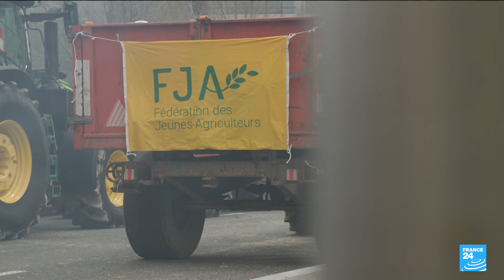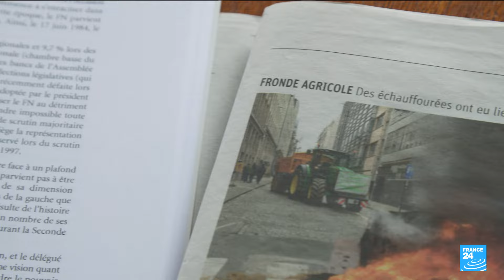Comment apaiser la colère des agriculteurs européens ? • FRANCE 24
Abandon des jachères obligatoires, haies, contrôles... Les Vingt-Sept ont approuvé une révision de la PAC détricotant ses règles environnementales, et discuté de pistes pour doper les revenus des agriculteurs, alors que des heurts ont opposé manifestants et policiers à Bruxelles. Reportage de notre correspondante à Bruxelles, Alix Le Bourdon.